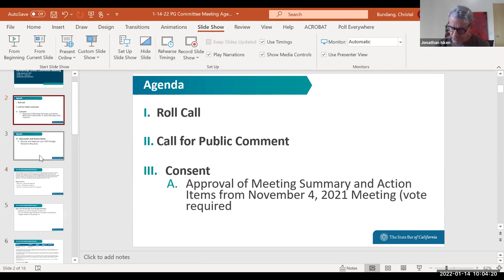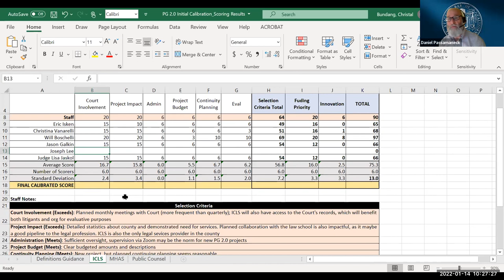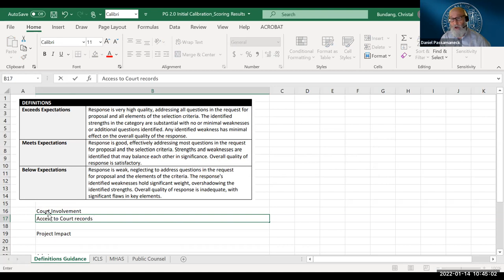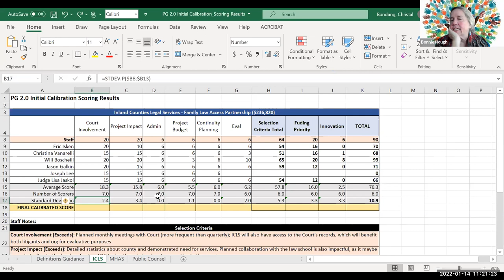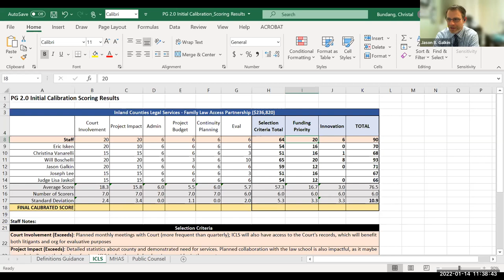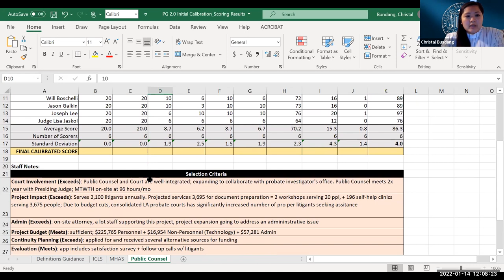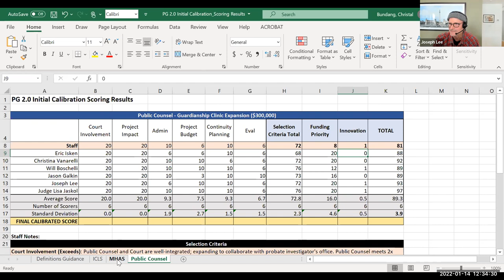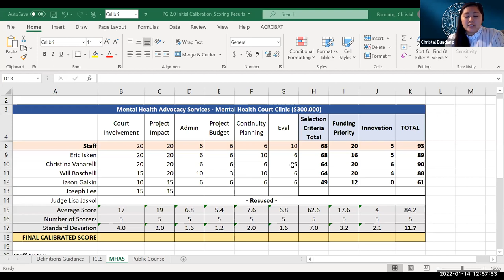Legal Services Trust Fund Commission Partnership Grants Committee 1-14-22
LEGAL SERVICES TRUST FUND COMMISSION PARTNERSHIP GRANTS COMMITTEE MEETING
10:00 a.m. - 1:00 p.m.

Time Stamps
00:00:00 Roll Call
00:02:05 Call for Public Comment
00:02:25 Approval of Meeting Summary and Action Items from November 4, 2021 Meeting
00:04:50 Review and Approve Late 2021 Budget Revision Requests
00:08:32 Updates Regarding 2021 Partnership Grants and 2022 Partnership Grants
00:10:48 Review 2022 Partnership Grant 2.0